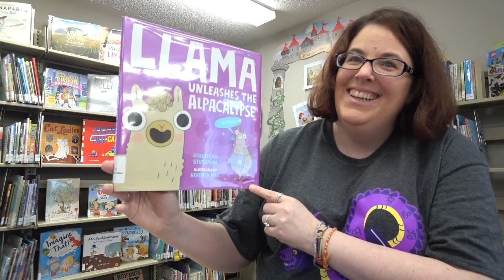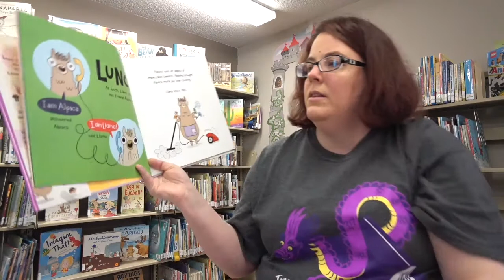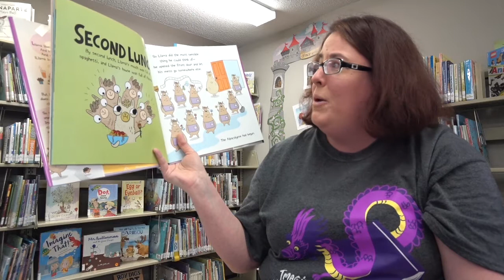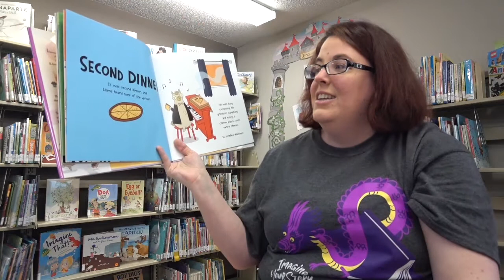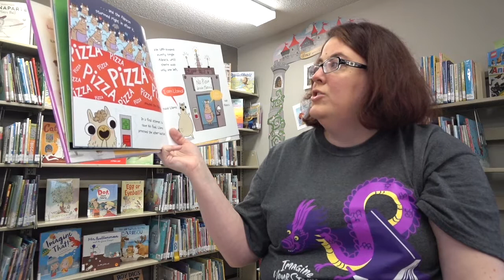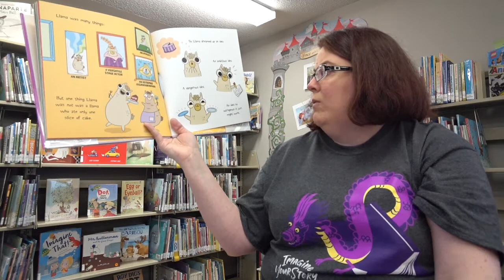Llama Unleashes The Alpacalypse Read Aloud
Llama Unleashes the Alpacalypse (A Llama Book (2))
written by Jonathan Stutzman; Illustrated by Heather Fox

Shady Spring Branch Library - Once Upon A Time Summer Reading 2020

In the hilarious follow-up to Llama Destroys the World, author/illustrator team Jonathan Stutzman and Heather Fox give Llama another shot at saving the world…from himself, in Llama Unleashes the Alpacalypse.

Llama’s back and ready to destroy the world AGAIN… this time with his best camelid, Alpaca!

Llama loves cooking. And baking. And, above all, eating.
For breakfast, Llama makes one epic spread…as well as a big mess.
But Llama hates cleaning.
So by lunch, Llama has cooked up something really devious―an idea!―and by second lunch, Llama has cloned his most fastidious friend, Alpaca, to clean his house. And Llama doesn’t stop at just one clone.
By dinner, the alpaca clones threaten to tidy the world into utter destruction―THE ALPACALYPSE* IS HERE!
Will Llama be able to fix it all before dessert?

*That’s “apocalypse” with an alpaca―get it?